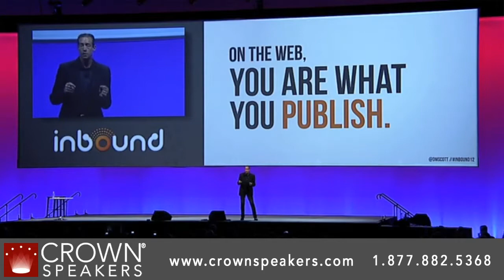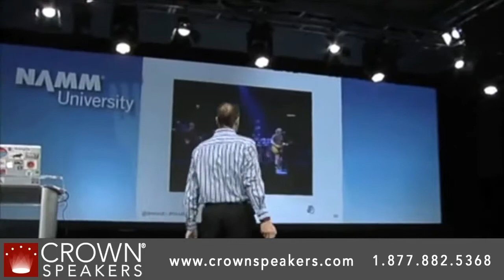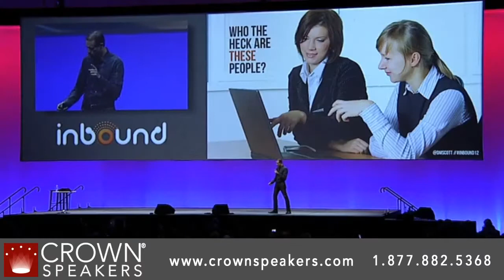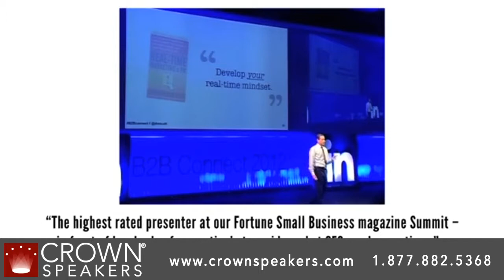David Meerman Scott | Marketing & Leadership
David Meerman Scott is a marketing strategist, keynote speaker, seminar leader, and the author of the hit book World Wide Rave. His previous book, The New Rules of Marketing & PR is an award-winning BusinessWeek bestseller and is being published in 24 languages.

He is a recovering VP of marketing for two publicly traded technology companies and was also Asia marketing director for Knight-Ridder, at the time one of the world's largest newspaper and electronic information companies.

David has lived and worked in New York, Tokyo, Boston, and Hong Kong and has presented at industry conferences and events in over thirty countries on four continents.

Clients include: Cisco, HP, The New York Islanders, NASDAQ Stock Market, the Government of Ontario, McKesson, U.S. Air Force, U.S. Marine Corps, SAP, Google, Digital River, Hill & Knowlton, Hanley Wood, Dow Jones, National Investor Relations Institute, Milken Institute Global Conference, America Credit Union Conference, TS2, Giant Screen Theater Association, Realtors® Conference, and many, many more . . .

Who is David Meerman Scott?

At the height of the dot-com boom, I was vice president of marketing at NewsEdge Corporation, a NASDAQ-traded online news distributor with $70 million in revenue. My multi-million dollar marketing budget included tens of thousands of dollars a month for a public relations agency, hundreds of thousands a year for print advertising and glossy collateral materials, and expensive participation at a dozen trade shows a year. My team put these things on our marketing to-do list, worked like hell to execute, and paid the big bucks because, well, that's what one did as marketing and PR people. These efforts made us feel good because we were doing something but the programs were not producing significant, measurable results.

At the same time, drawing on publishing experience I had gained in my prior position as Asia marketing director for the online division of Knight-Ridder, at the time one of the largest newspaper companies in the world, I quietly created content-rich marketing and PR programs on the Web.

Against the advice of the PR agency professionals we had on retainer (who insisted that news releases were only for journalists), we wrote and sent dozens of releases ourselves. Each time we sent a release, it appeared on dozens of online services such as Yahoo!, resulting in hundreds of sales leads.

Even though our advertising agency told us not to put the valuable information "somewhere where competitors could steal it," we created a monthly online newsletter called TheEdge, with articles about the exploding world of digital news. We made it freely available on the home page of our Web site because it generated interest from qualified buyers.

Way back in the 1990s when Web marketing and PR was in its infancy, I ignored the old rules, drawing instead on my experience working at publishing companies, and created thought leadership strategies to reach buyers directly on the Web.

Guess what? The homegrown, do-it-yourself programs we created at virtually no cost consistently generated more interest from qualified buyers than the big bucks programs that the "professionals" were running for us—and resulted in millions of dollars in sales. People we never heard of were finding us through search engines.

Wow. I had stumbled on a better way to reach buyers!

In 2002, after NewsEdge was sold to The Thomson Corporation, I was fired. My ideas were a little too radical for my new boses. So I started my own business to refine my ideas, work with select clients, and teach others through writing, speaking at conferences, and conducting seminars for corporate groups. The subject of all this work: Reaching your buyers directly and driving more revenue.

Since then, many new forms of social media have burst onto the scene, including blogs, podcasts, video, virtual communities. and Twitter. But what's the same about all the new Web tools and techniques is that together they are the best way to communicate directly with your marketplace.